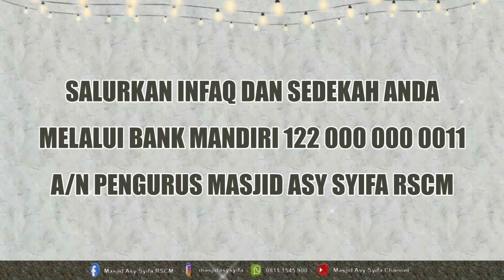Fiqih Memahami Hadits Nabawi 🕌 Ust. Dr Hari Susanto, Lc. MA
🕌 IKUTILAH 🕌

Kajian Islam Setiap Senin (KISS)

Masjid Asy Syifa RSCM
Mulai ba'da sholat zhuhur.
Bertempat di Ruang Utama Lantai 2, dengan Jadwal Bulan Desember '23 sbb:

Senin, 04/12/2023
Ust. Dr Hari Susanto, Lc. MA
Tema: Fiqih Memahami Hadits Nabawi